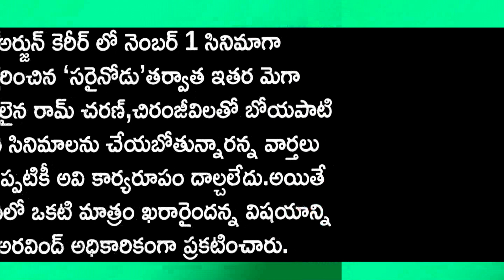ఎన్టీఆర్,బాలకృష్ణ వద్దు..! రామ్ చరణ్ ,మెగాస్టార్ ముద్దు..!అంటున్న స్టార్ డైరెక్టర్..?